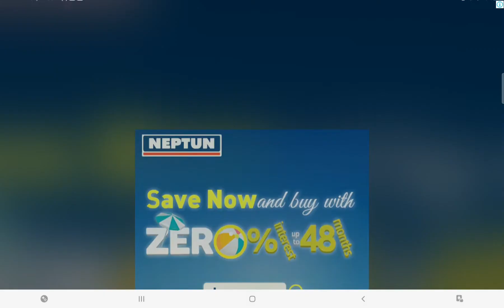I played babypanda Robot kitchen!